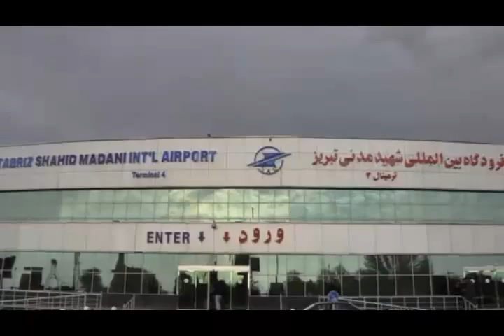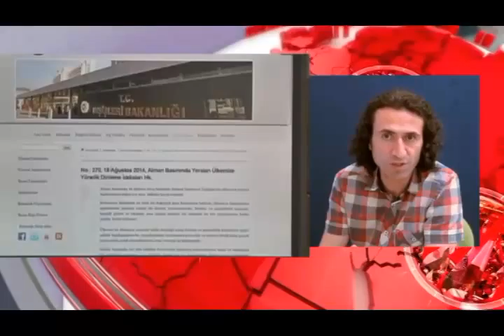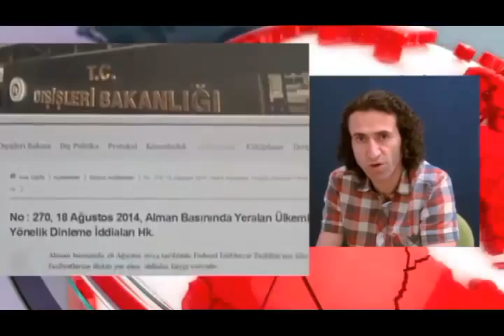تلویزیون ایران فردا - اخبار روزانه ایران و جهان سه شنبه 28 مرداد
نگاهی داریم به مهمترین رویدادها و گزارشهای خبری بیست و چهار ساعت گذشته ایران و جهان . با ما همراه باشید و دوستانتان را نیز از اخبار روز جهان مطلع کنید .برای دیدن ویدیوهای بیشتر به وبسایت ایران فردا مراجعه کنید